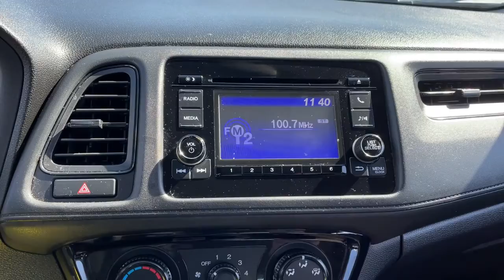2021 Honda HR-V near me Elmhurst, Carol Stream, Bloomingdale, Itasca, Hinsdale, IL 20253B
BLACK Used 2021 Honda HR-V available near me in Elmhurst, Illinois at Honda on Grand. Servicing the Carol Stream, Bloomingdale, Itasca, Hinsdale, IL area.

2021 Honda HR-V Black CARFAX One-Owner. Clean CARFAX. Certified. LX AWD CVT 1.8L I4 SOHC 16V i-VTEC CARFAX ONE OWNER!!, local trade in.27/31 City/Highway MPGHondaTrue Certified Details:* Warranty Deductible: $0* Vehicles purchased within New Vehicle Limited Warranty period: extends New Vehicle Limited Warranty to 4 years*/48,000 miles*. Roadside Assistance for the duration of the Certified Pre-Owned Limited Warranty. Up to two complimentary oil changes within the first year of ownership. SiriusXM 90-Day Trial* Transferable Warranty* Vehicle History* Powertrain Limited Warranty: 84 Month/100,000 Mile (whichever comes first) from original in-service date* 182 Point Inspection* Roadside Assistance* Limited Warranty: 12 Month/12,000 Mile (whichever comes first) after new car warranty expires or from certified purchase dateCall or Come to Honda On Grand in Elmhurst and get a deal that you can smile about!